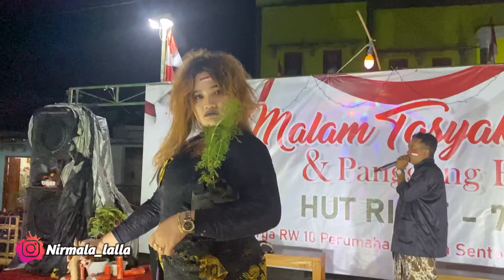SAK KAMPUNG PODO GUMUN KARO TINGKAH IBU-IBU INI ‼️( fashion week suminten edan )